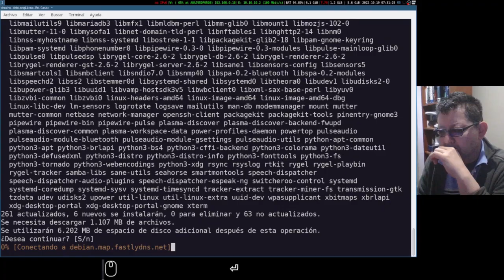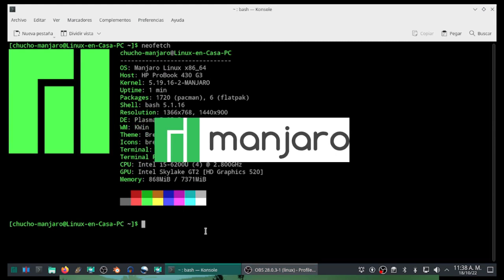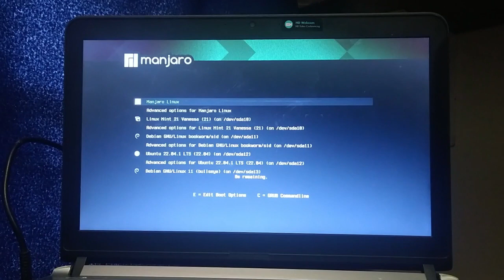kernel 6.0 en Manjaro Linux y Debian Sid 🐧✅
Ya está disponible en Kernel 6.0 en la Rama Inestable de Debian GNU/Linux Sid, al igual que en Manjaro Linux.
En Manjaro la instalación del kernel se debe hacer en forma manual, en el video se hace via interfaz gráfica; en cambio en Debian al dar los comandos de actualizacion de apt (update y upgrade) se actualiza todo el Sistema incluyendo la instalación del kernel 6.0